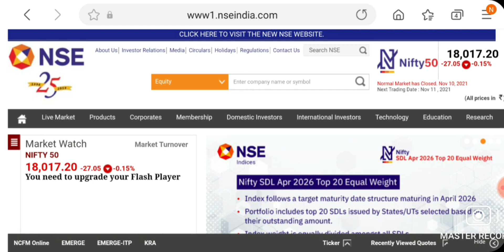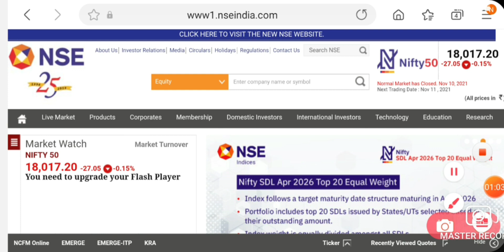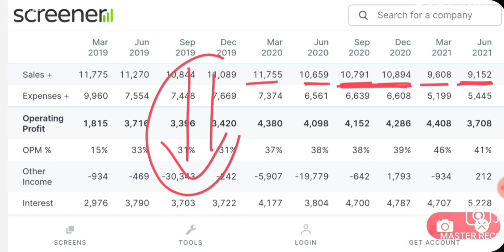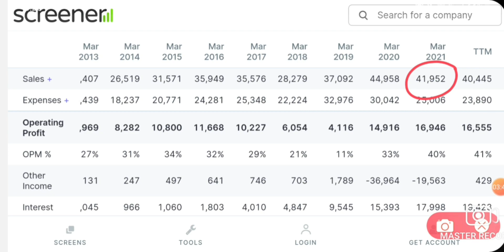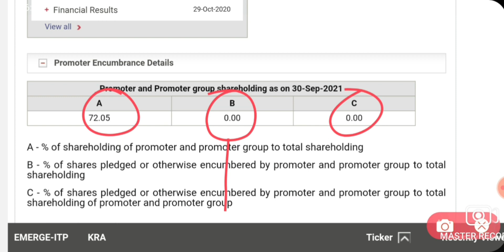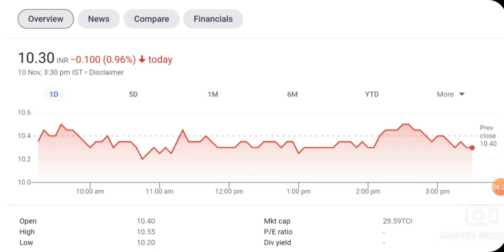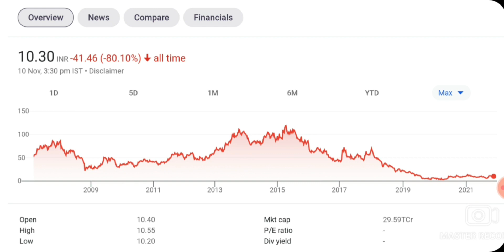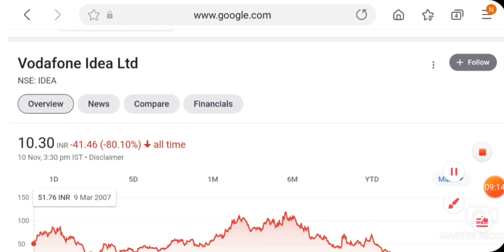SHARE HOLDER सावधान हो जाओ यह COMPANY को बड़ घाटा होने बाला है | LATEST MULTIBAGGER STOCKS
Today nifty crash Reasons,
Today stock market fall news,
Today stock market crash news,
Today share market crash news,
Today bank share falling news,
stock market today falling news,
10 November wednesday stock market crash news,
Today 10 November wednesday share market crash Reasons,
sensex crash news,
nifty prediction,
10 November wednesday stock market update,
10 November wednesday stock market breaking news,
share market news today crash,
11 November sensex crash news,
crash Reasons today stock market,
aaj share market kyu gira,
stock market aaj kyu gira,
nifty aaj q crash huaa,
share market,
intraday trading tips,
nifty,
bank nifty,
sensex,
Us fed news,
dow jones falling news,
today metal Sector crash Reasons,
today nifty 11 November crash news,